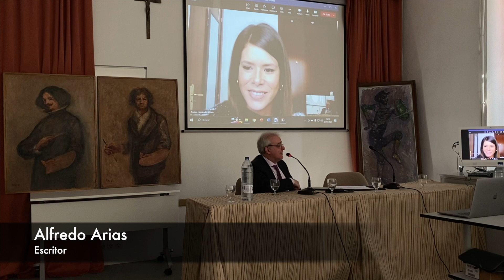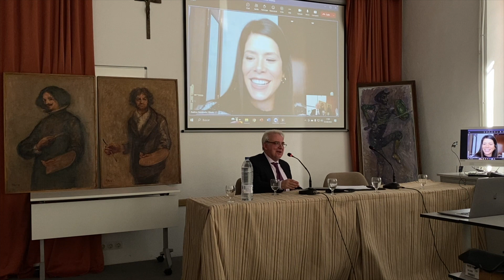III Mesa Redonda/Jóvenes YouTubers hispano-americanos: Andrea H.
Alfredo Arias entrevista a Andrea H. que comparte su visión de España.
Sigan a Andrea H.